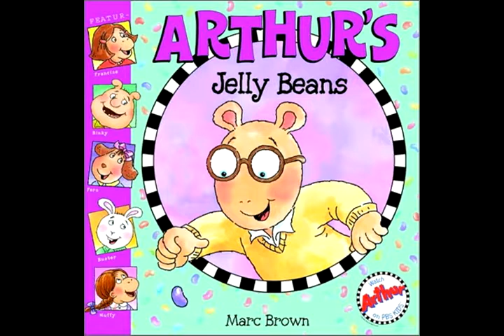Arthur's Jelly Beans